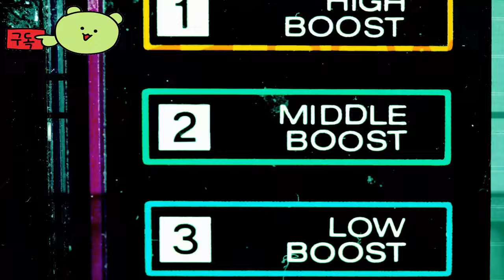툼레이더 IV-VI 리마스터드 ( Tomb Raider IV-VI Remastered ) February 15, 2025 공식 발표 예고편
🏆Early Access 💥 TEST 💥 Information :
그녀의 유산은 계속됩니다!

다크니스 3부작의 리마스터 컬렉션에서 다음 툼레이더 모험 시리즈를 플레이하세요.

툼레이더: 최후의 계시, 툼레이더: 연대기, 툼레이더: 어둠의 천사가 등장하는 새로운 3게임 컬렉션은 각각 향상된 비주얼, 최신 제어 옵션, 사진 모드, 트로피 및 업적 등으로 리마스터링되었습니다.

Aspyr에서 개발 및 퍼블리싱한 이 새 타이틀은 2025년 2월 14일 Steam과 에픽게임즈 스토어를 통해 닌텐도 스위치, PlayStation®5, PlayStation®4, Xbox Series X|S, Xbox One 및 PC에서 출시되며, 현재 29.99달러에 사전 주문할 수 있습니다!

🎀Supported Languages

영어 ✔ ✔ ✔
프랑스 국민 ✔ ✔ ✔
이탈리아 사람 ✔ ✔ ✔
독일 사람 ✔ ✔ ✔
스페인어 - 스페인 ✔ ✔ ✔
일본어 ✔ ✔ ✔
한국인 ✔  ✔
광택 ✔  ✔
포르투갈어 - 브라질 ✔  ✔
러시아인 ✔ ✔ ✔
간체 중국어 ✔  ✔

🕹️Game content
그녀의 유산은 살아있습니다!
다크니스 3부작의 리마스터링 컬렉션에서 툼레이더 모험의 다음 시리즈를 플레이하세요.
1. 포함된 게임 타이틀
툼레이더: 더 라스트 레벨레이션 - 라라 크로프트는 이집트 신 세트의 잃어버린 무덤을 발견하고, 자신도 모르게 그를 풀어주고 고대 예언을 성취합니다.인류를 어둠 속으로 빠뜨리는 예언이죠.

툼레이더: 크로니클 - 더 라스트 레벨레이션의 사건 이후, 라라 크로프트는 이집트 무덤에 묻히고 죽은 것으로 추정됩니다.그녀의 추모식에서 그녀와 가장 가까운 사람들은 그녀의 과거의 비밀을 회상합니다.

툼레이더: 더 엔젤 오브 다크니스 - 살인 혐의를 받은 라라는 도망자가 되면서 연금술 실험과 고대 유물 수색을 포함한 사악한 음모를 밝혀냅니다.

2. 주요 기능
클래식 및 리마스터된 비주얼 보기: 원래 폴리곤 모델로 플레이하거나 언제든지 리마스터된 그래픽으로 전환 가능

세계 여행: 카이로, 로마, 파리 등 상징적인 지역을 돌아다니는 라라 크로프트를 따라가세요

라라의 가장 어두운 모험을 경험하세요: 라라 크로프트의 과거에 숨겨진 비밀을 밝혀내고 그녀의 실종에 얽힌 미스터리를 밝혀내세요
시스템 요구 사항

⚡Game Developer
Aspyr

툼레이더IV-VI리마스터드
Tomb RaiderIV-VIRemastered